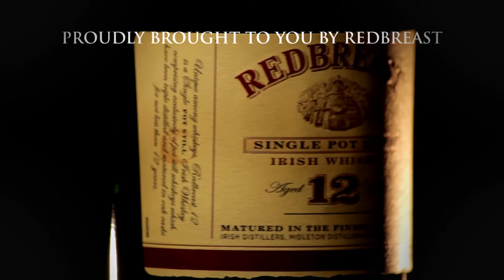WhiskyCast HD: Taiwan's King Car - A Distillery on Fire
Taiwan's King Car Distillery is only 10 years old, yet its Kavalan single malt whiskies have won worldwide acclaim. As the distillery enters its second decade, Master Blender Ian Chang is leading his team with a heavy heart following the sudden death of his mentor earlier this year. Dr. Jim Swan was a consultant and mentor to distillers and blenders around the world, but had a special place in his heart for his friends in Taiwan, where he helped fashion the single malt whiskies that gave Kavalan its global reputation.